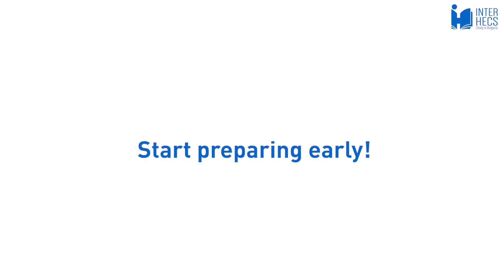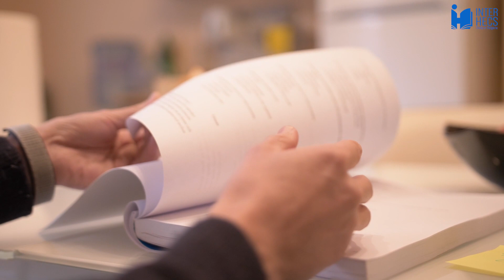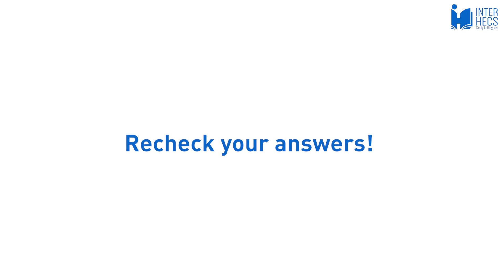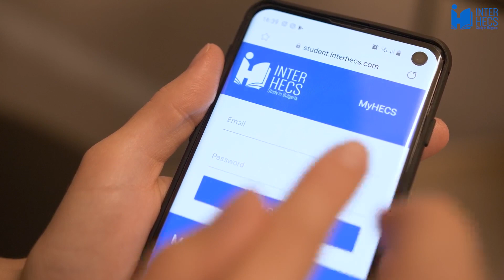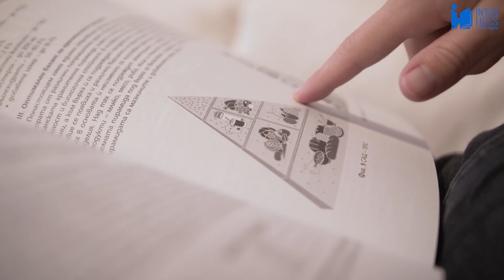Tips to Pass Sofia Medical University Entry Exam | Study in Sofia, Bulgaria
International students share tips to achieve great results in the entrance exam in Biology, Chemistry and English for admission in Sofia Medical University. Learn more about life in Bulgaria and apply for university admission in Bulgaria

0:00 Introduction
0:13 Start preparing early!
0:29 Have some sleep!
0:55 Don't stress out!
1:58 Don't disregard the English exam section!
3:05 Don't jump between exam sections!
3:48 Take your time!
4:29 All efforts pay off!
5:08 Prepare well!